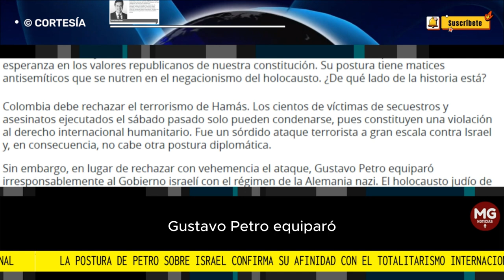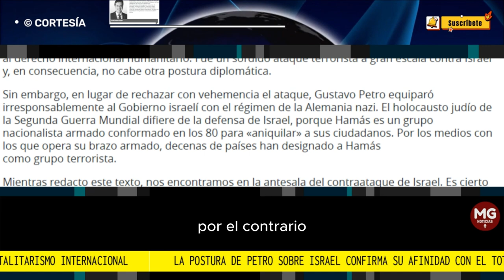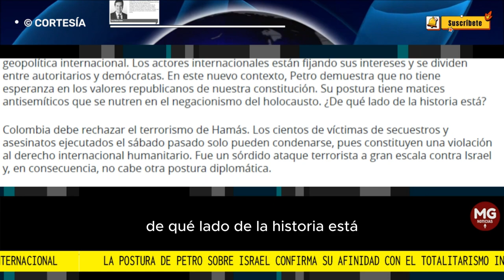🌐 LA POSTURA DE PETRO SOBRE ISRAEL CONFIRMA SU AFININIDAD CON EL TOTALISMO INTERNACIONAL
Los actores internacionales están fijando sus intereses y se dividen entre autoritarios y demócratas. En este nuevo contexto, Petro demuestra que no tiene esperanza en los valores republicanos de nuestra constitución.
columna JUAN FERNANDO GALÁN